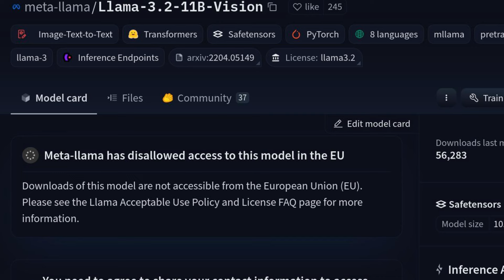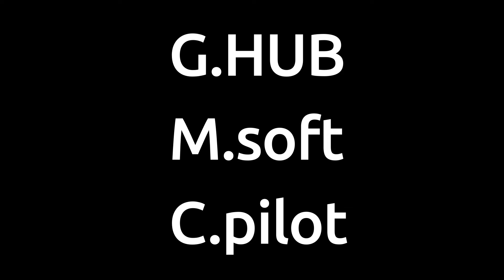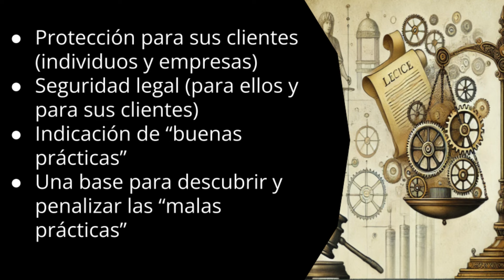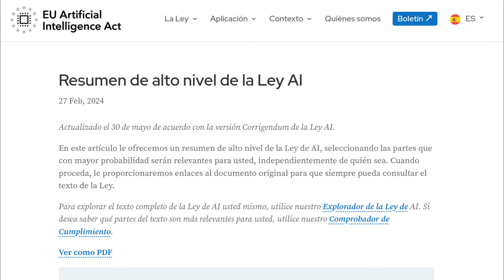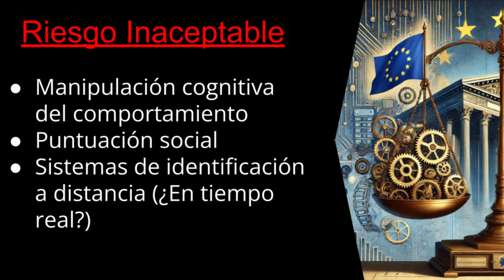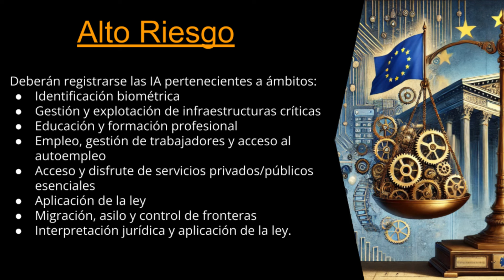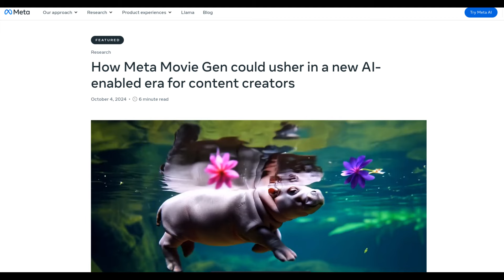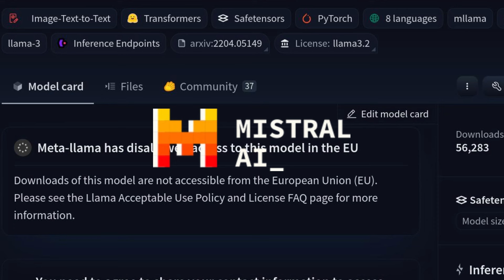¿Está Europa asfixiando a la IA? ¿O no es para tanto?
En este vídeo vamos a tratar de entender en que consiste la regulación europea de la IA, sin sufrir demasiado. Y ver que ventajas e inconvenientes nos trae.

Mi libro de programación en Arduino: